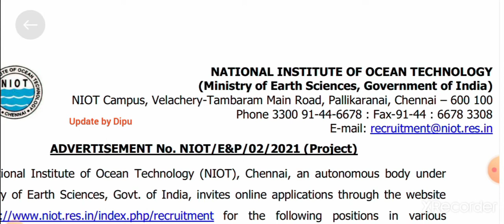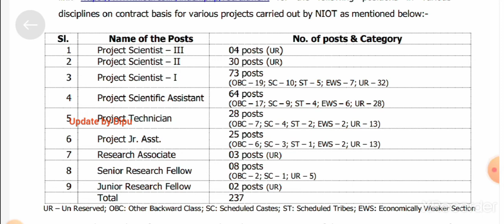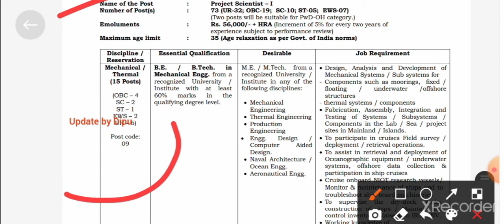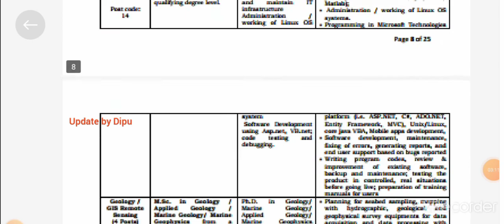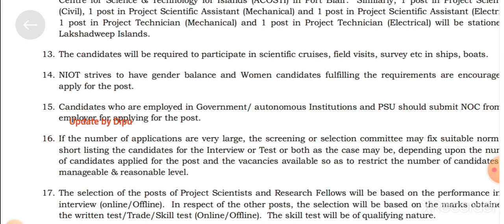NIOT Recruitment 2021| Ministry of Earth Sciences|BE/BTech/Diploma/ITI Fresher Government of India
Notification Link

Apply Link